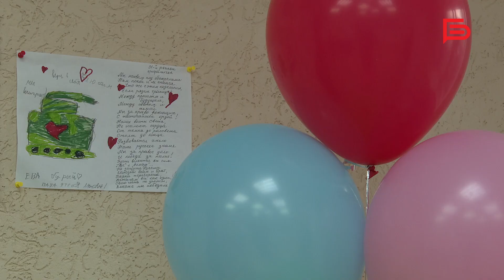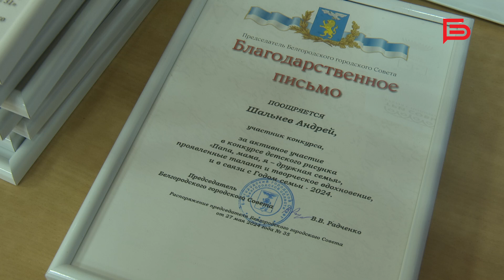В Белгороде наградили участников и победителей конкурса рисунков «Папа, мама, я – дружная семья!»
В конкурсе приняли участие дети бойцов «Ополчения 31». Почти 30 рисунков разместили на выставке в штабе народной дружины.

Ребята нарисовали своих отцов, которые участвовали в защите нашего города.

Жюри конкурса выбрали трёх победителей. Депутаты Белгородской областной Думы и Белгородского городского Совета вручили всем детям призы.

Подробности — в сюжете Дарьи Гавронской🎥